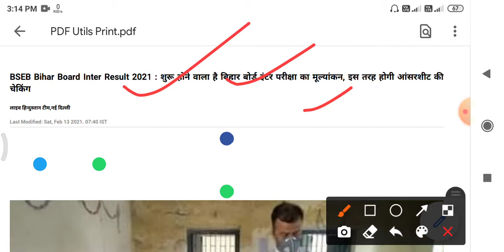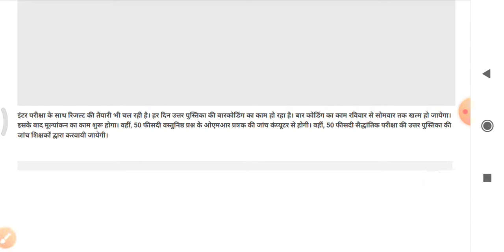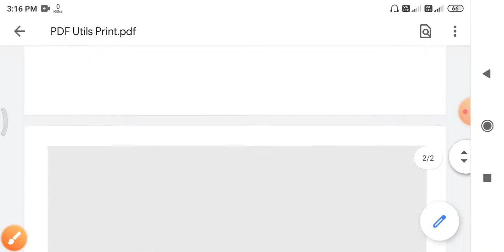Bihar Board Inter Maitric Result Kab aayega Omr sheet check kaise hoga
Hello frend i am Raj kumar maine aapko is video me bataaya hu ki Bihar board ka result kab aayega